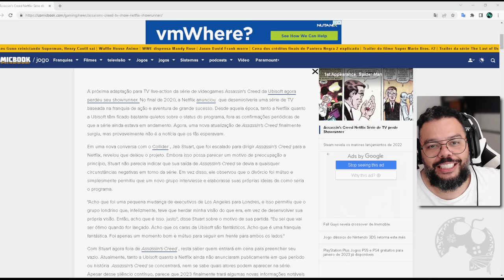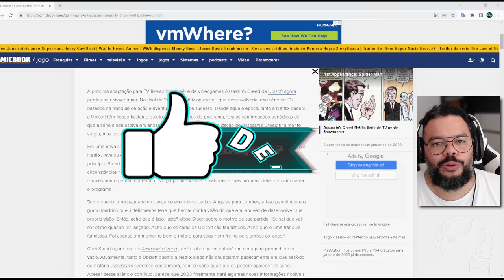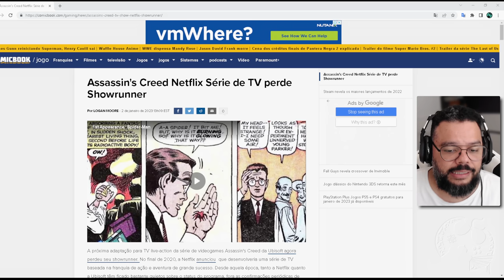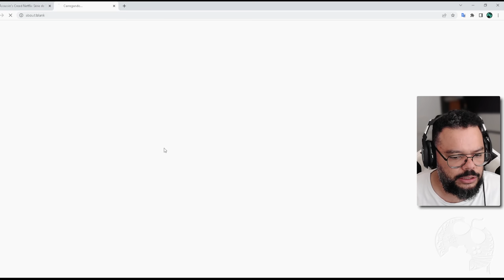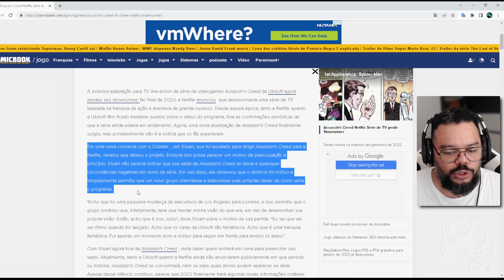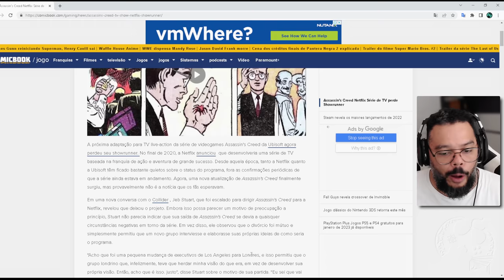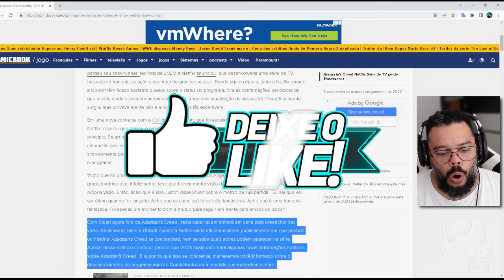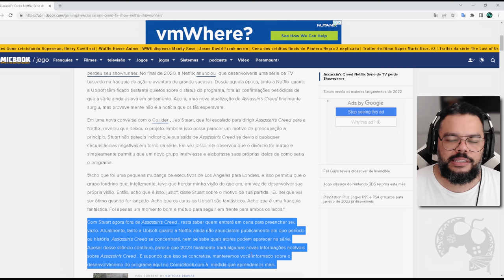CANCELARAM A SÉRIE ASSASSIN'S CREED NA NETFLIX? ENTENDA O CASO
Ao que parece mais um episodio de ASSASSIN'S CREED NETFLIX está no ar com a saída de um membro importante do projeto.
Será que isso ainda vai ver a luz do dia? Bom, no vídeo de hoje debatemos o assunto.

- Jogue comigo
- Emotes únicos
- Grupo exclusivo no WPP e muito mais!!!

Caixa Postal: 4455
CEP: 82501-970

Temos um Grupo de Ofertas no Telegram!

AGRADECIMENTOS
Kallil Augusto